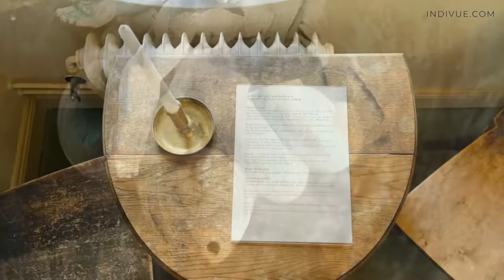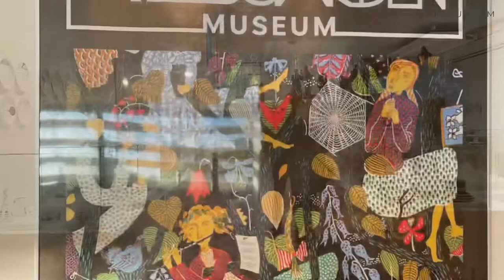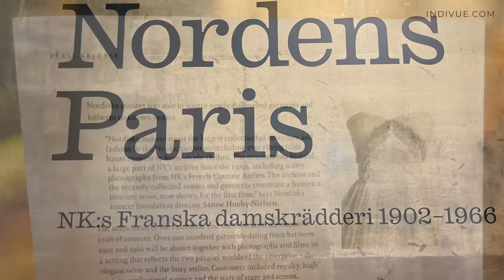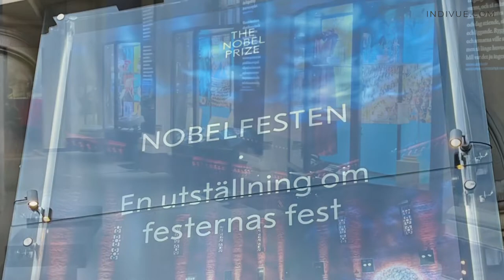4 sights in STOCKHOLM now | SWEDEN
This video tells about 4 sights you can see in Stockholm, Sweden, now

*pr-trip with Visit Stockholm, Silja Line and Viking Line

Read and see more about Stockholm and other European travel destinations as well as restaurants and cafés from

All video footage and images by Indivue

XXXXX

INDIVUE is the oldest bilingual travel and art blog and vlog from Finland -